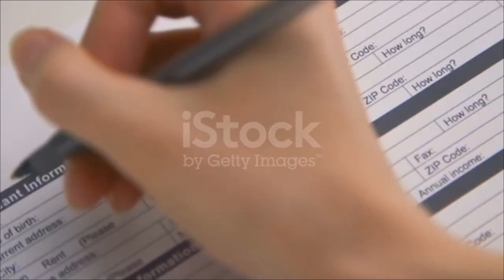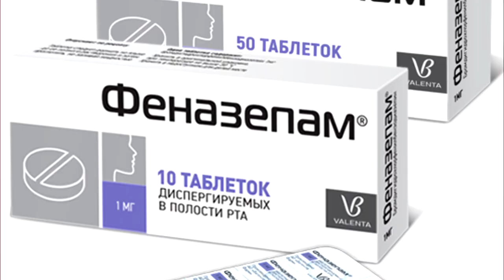SI VOUS LA RENCONTRER.. FUYEZ ! (Thread horreur réel)